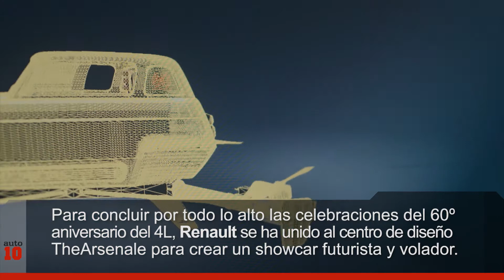AIR4, un Renault R4 en el aire | Auto10TV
@RenaultESP se ha unido al centro de diseño de TheArsenale, para crear el AIR4, un show car futurista inspirado en el mítico modelo frances Renault R4.